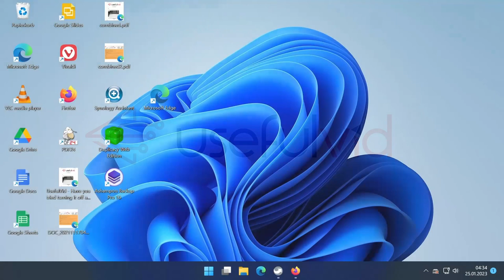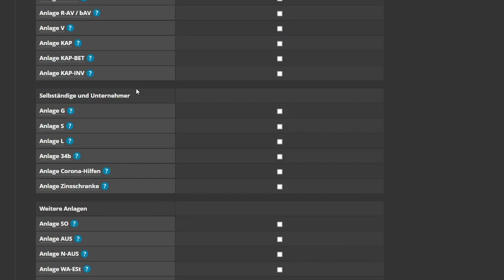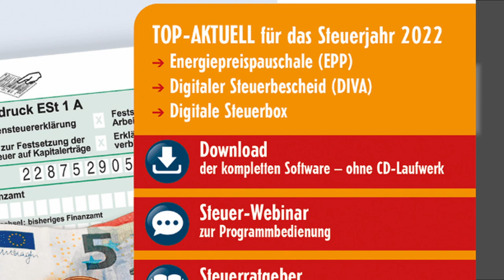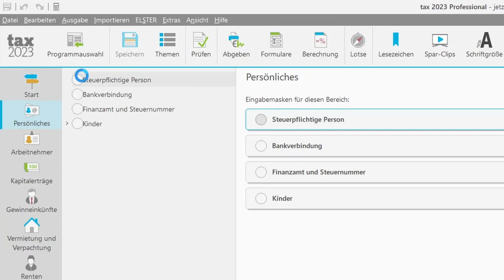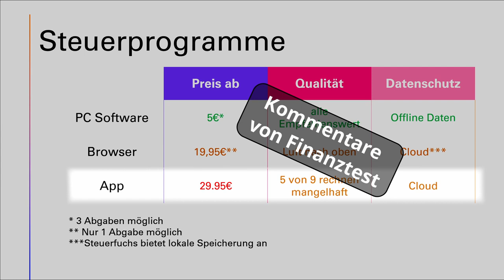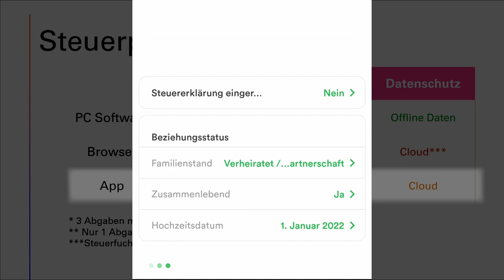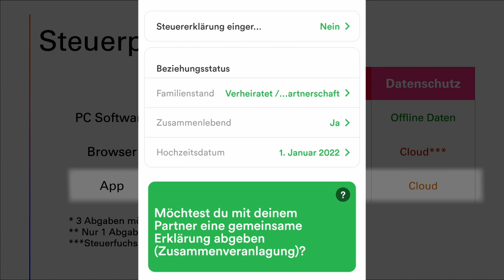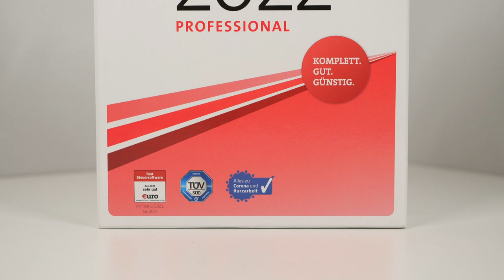Steuererklärung selber machen: PC Software, Browser Programm oder doch per App? Part 1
Buhl Tax 2023 Professional Amazon
Wiso Steuer (für MacOS) Amazon
Werbung Ende
00:00 Steuererklärung per Software
00:36 PC Software, App oder Browser
01:11 Elster Online
02:09 Finanztest testet Programme
02:41 PC Programme
05:30 Programme im Browser
06:04 Apps auf Android und iOS
09:25 Kosten absetzen!
In diesem Video führe ich euch durch die Möglichkeiten wie man die Steuererklärung ganz einfach ohne Lohnsteuerhilfe und ohne Steuerberater selbst abgeben kann.